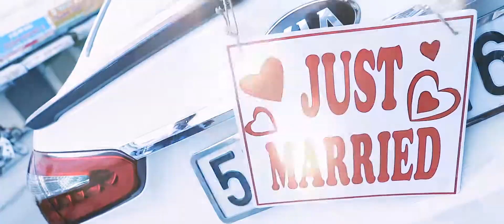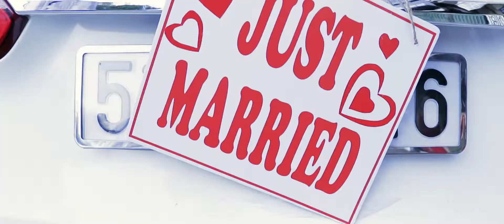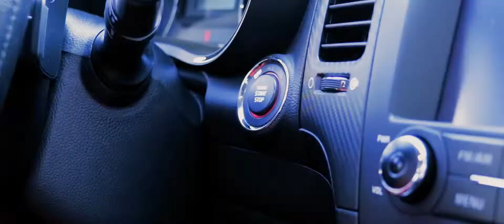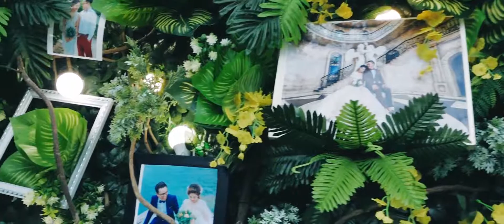Phóng sự cưới Quốc Thắng & Trang Đài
:::Film Leehung Productions::: Present |
Costumes ::: Leehung Bridal ::: Leehung Studio
Leehung Bridal - Studio
45 Mậu Thân - Tp. Phan Thiết - Bình Thuận
Nội dung có bản quyền: XRD8815 ACTS OF COURAGE (build - 53)_CD023_22
Được xác nhận quyền sở hữu bởi: AdRev for a 3rd Party